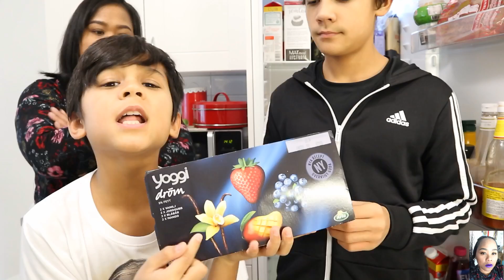16-02-62 คิดได้เนาะคำประโยคใหม่ๆ😊อาทิตย์ล่ะครั้ง มาดูว่าได้อะไรบ้างหนอ😂